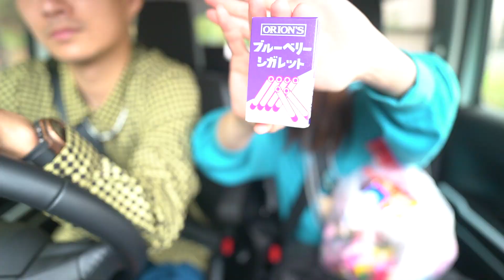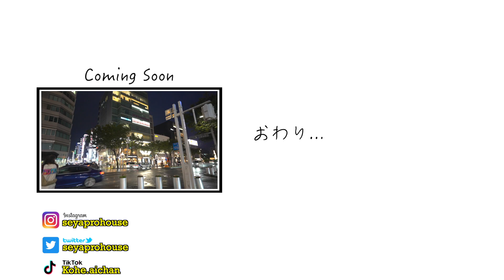#1【幼なじみ夫婦】1泊2日のノープラン名古屋旅行が最高すぎた！！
◾️せやぷろはうす各アカウント